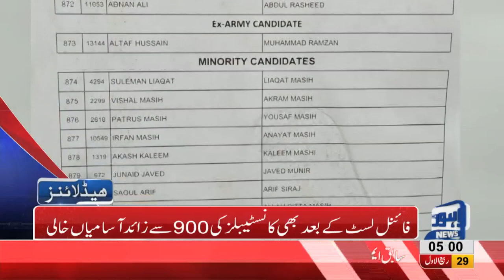05 AM Headlines Lahore News HD – 8th December 2018